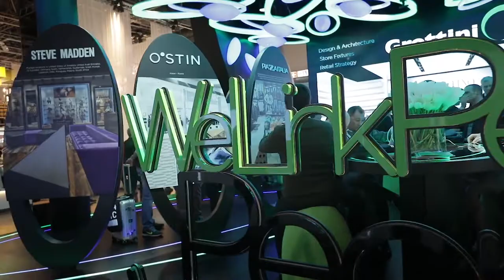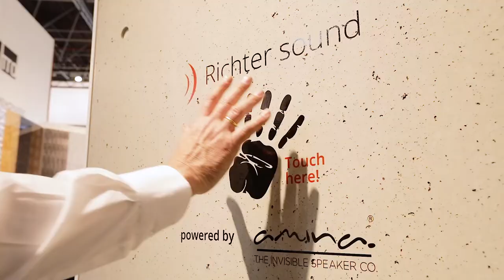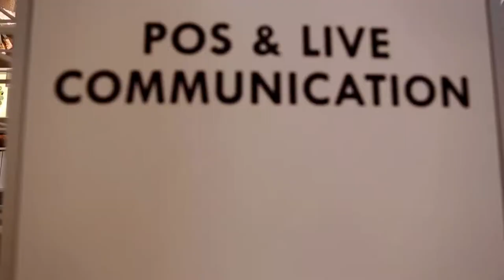Missão POPAI Brasil Euroshop 2020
A EUROSHOP 2020 É IMPERDÍVEL!
São 17 pavilhões com 2 mil expositores mostrando as últimas tendências e as grandes novidades do varejo mundial.

E se você quer aproveitar o melhor do evento, o POPAI Brasil e a Retail Experience estão organizando uma Missão especial com uma programação exclusiva e totalmente voltada para negócios. Quer saber mais? Entre em contato conosco.

Assista no vídeo o recado de um dos curadores da viagem - Romano Pansera.